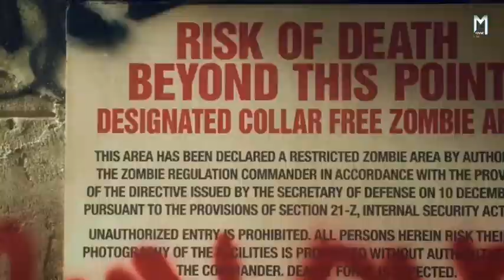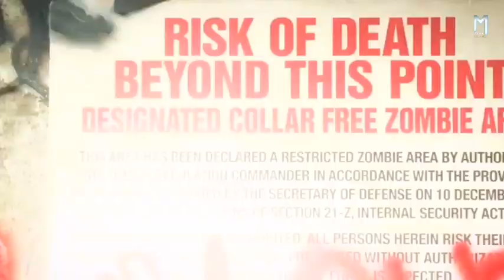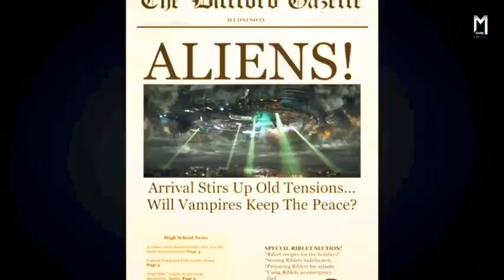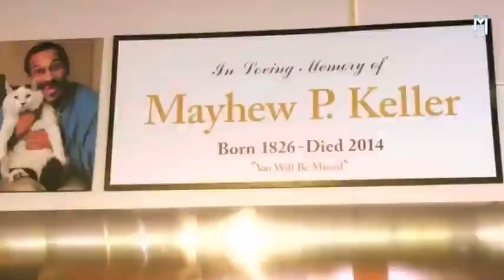एक इंसान, एक पिशाच और एक ज़ोंबी, एलियंस से लड़ने के लिए एकजुट होते हैं ।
एक शहर जहां मनुष्य, पिशाच और लाश एक साथ सद्भाव से रहते हैं, एलियंस के आगमन से टूट गया है।  तीन किशोर, एक इंसान, एक पिशाच और एक ज़ोंबी, एलियंस से लड़ने के लिए एकजुट होते हैं।

Movie:
Freaks in Nature ( 2016 )